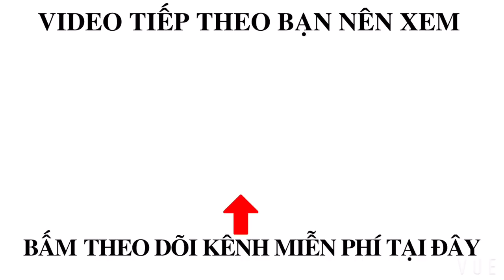TÀU CÁ LƯỚI RÚT MỞ BIỂN | NHẬT KÝ 30 NGÀY, VIETNAMESE FISHING BOAT